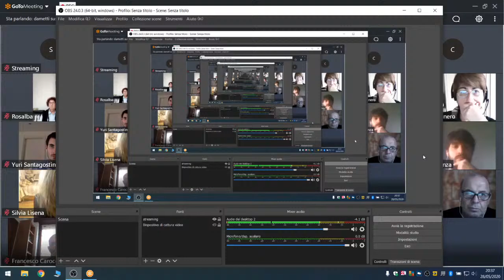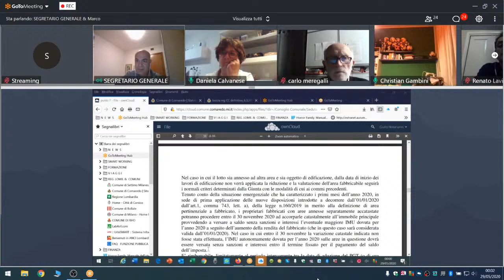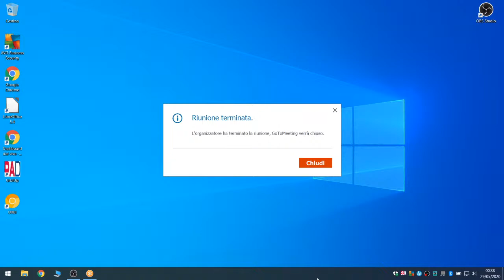Consiglio Comunale del 28/05/2020